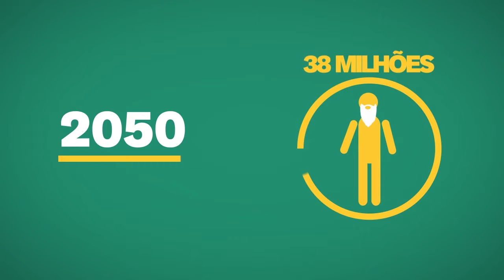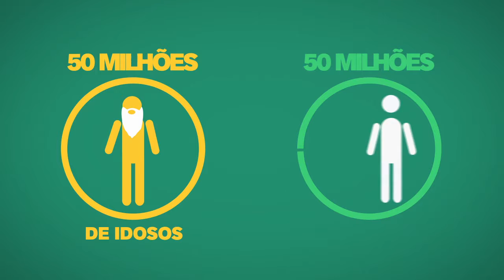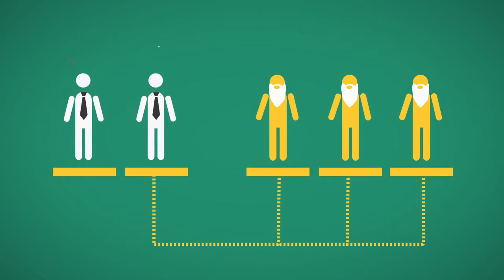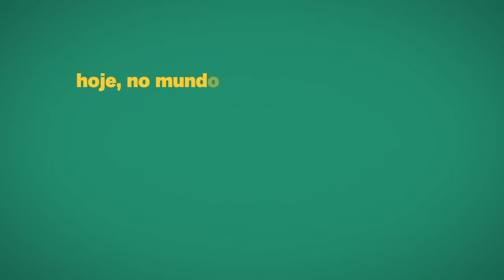Reforma da Previdência Você Acha Justo | Parte 7: Existem alternativas para o envelhecimento